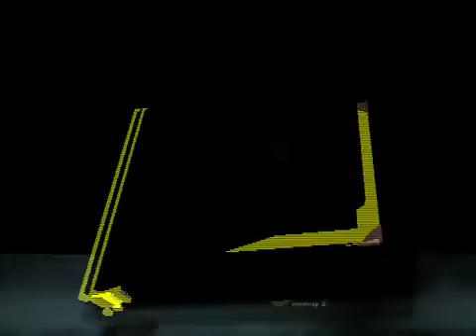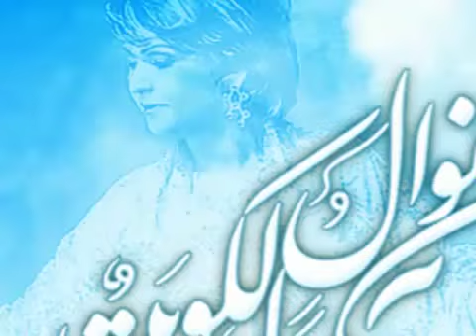حسين الجسمي ♫ فرس ♫ فرس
♫♫♫♫♫♫♫♫♫♫♫♫♫♫ نوال الكويتيه ♫♫♫♫♫♫♫♫♫♫♫♫♫♫♫♫♫♫♫♫♫